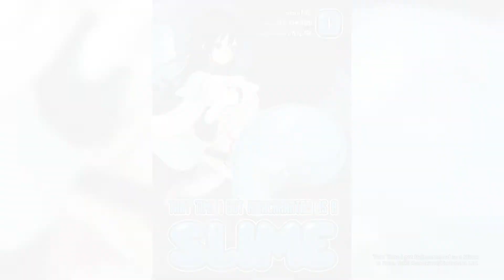ft. akidearest A 37-year-old businessman wakes up as a blob of slime!?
Story:
So when a 37-year-old Tokyo salaryman dies and wakes up in a world of dragons and magic, he’s a little disappointed to find he’s become a blind, boneless slime monster. Mikami’s middle age hasn’t gone as he planned: He never found a girlfriend, he got stuck in a dead-end job, and he was abruptly stabbed to death in the street at 37. So when he wakes up in a new world straight out of a fantasy RPG, he’s disappointed but not exactly surprised to find that he’s not a knight or a wizard but a blind slime demon. But there are chances for even a slime to become a hero...

This Manga is recommended by Japanese manga lovers!